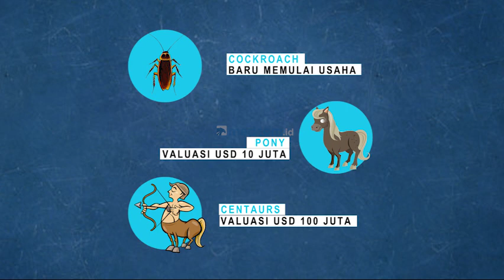Mengenal Tingkatan Perusahaan Rintisan di Dunia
Pascadebat pilpres sebutan bagi perusahaan rintisan familiar dimasyarakat, seperti unicorn, decacorn bahkan hectocorn. Sebutan unicorn sendiri diciptakan oleh Aileen Lee, founder Cowbow Ventures. Namun, ternyata tak hanya unicorn, tingkatan perusahaan rintisan dibagi menjadi enam sesuai dengan nilai valuasinya. Jumlah unicorn di dunia telah mencapai 300 perusahaan rintisan, sementara di Indonesia terdapat empat perusahaan rintisan. Dengan 15 perusahaan rintisan skala decacorn di dunia, kira-kira kapan ya akan ada perusahaan rintisan sekelas decacorn di Indonesia?